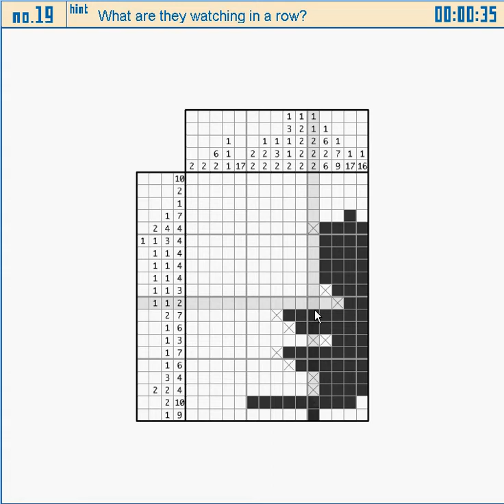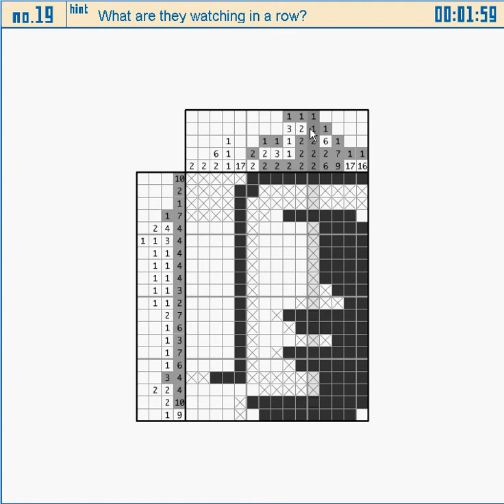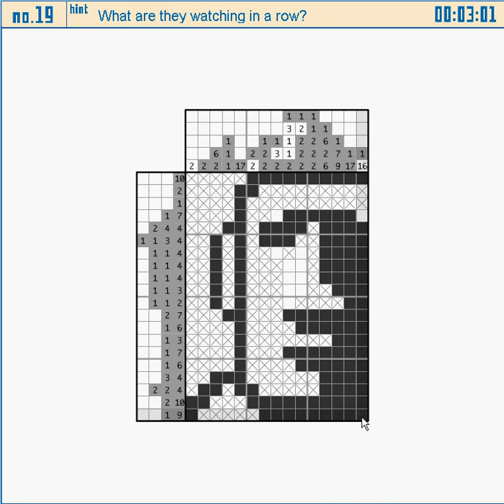Picture Logic Puzzle 19 What are they watching in a row?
I accept requests for any picture logic you want me to do!